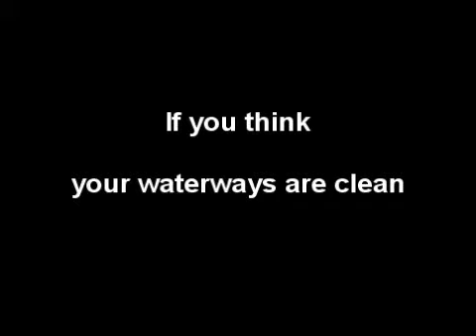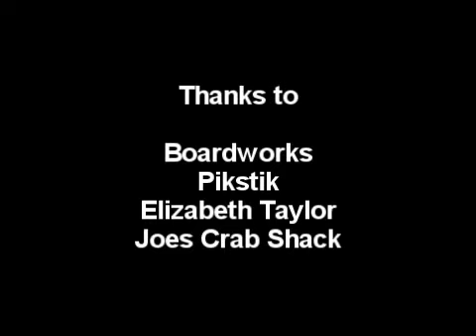San Diego Harbor Clean Up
Think again, if you think our waterways are clean. Video clips of Patti & Lorenzo Diaz of H2O Trash Patrol cleaning up the trash in San Diego Harbor. Most of the footage is in front of the Hilton and the Dole packing plant.